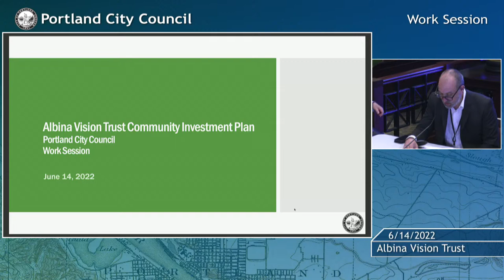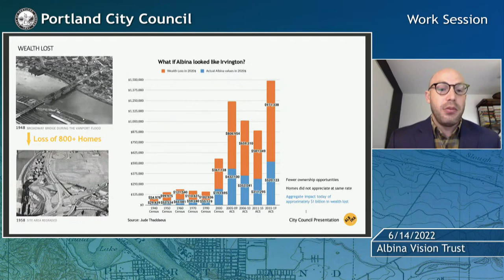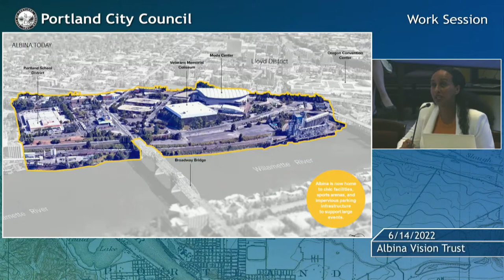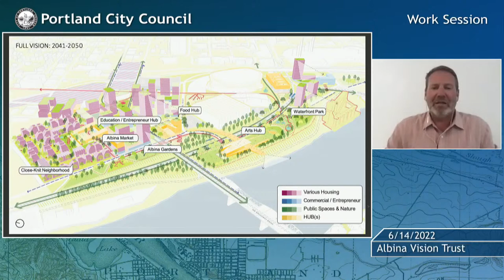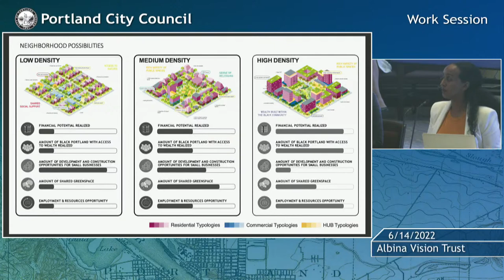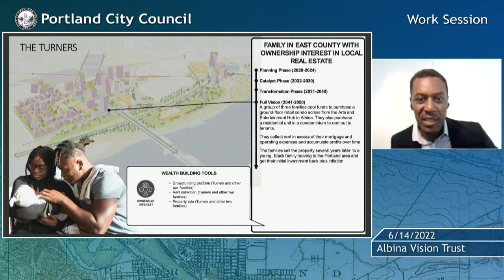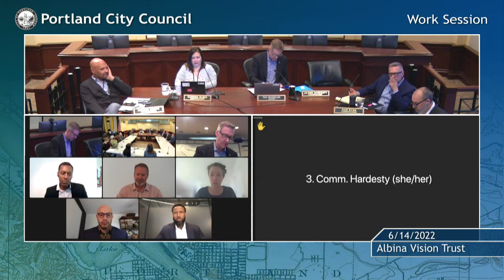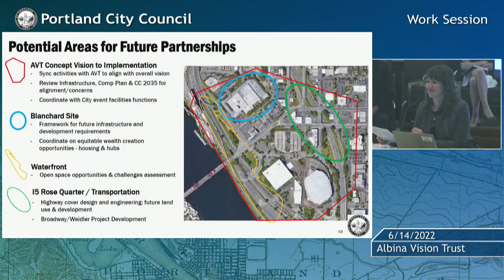City Council 2022-06-14 Work Session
Albina Vision Trust